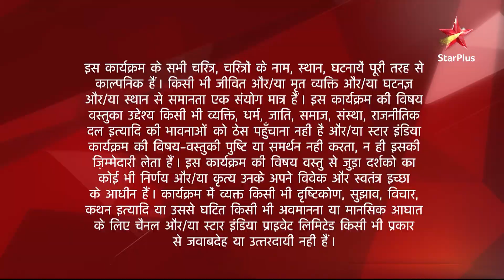Koi Laut Ke Aaya Hai | Abhimanyu aaya Rishabh ke saamne!